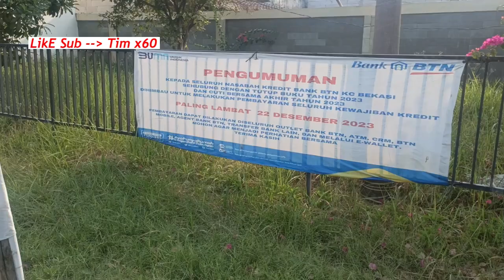rumah subsidi bekasi rumah subsidi bekasi bebas banjir rumah subsidi cicilan 1 juta per bulan